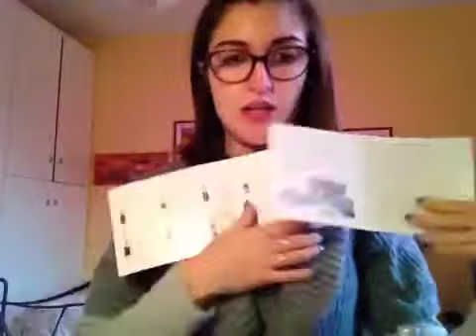Haul acquisti smalti estrosa